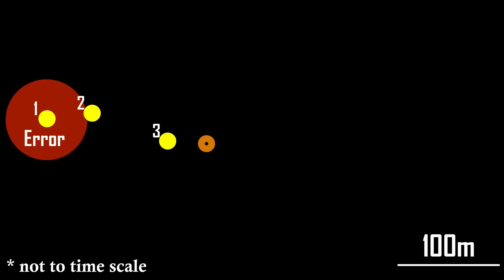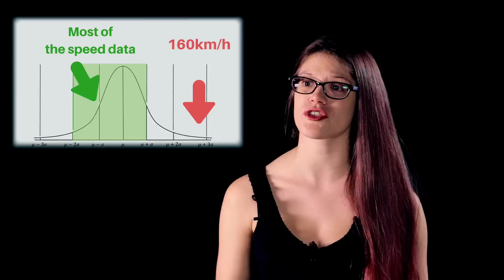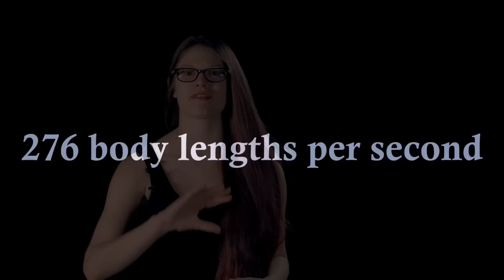Are Bats REALLY The Fastest Flying Animals?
Do you know which is the fastest flying animal? A recent scientific paper claims that it could be the Mexican free-tailed bat, who can fly at up to 160km/h, faster than the accepted record for the swift Apus apus.
And my honest opinion? I think the methods are flawed and the result is unlikely - but I invite you to watch the video and read the paper to decide for yourself! :)
Welcome to an unsuspecting episode of Journal Club!

Being sceptical is a fundamental part of science, because it helps to assess methods critically.

(By the way, this video was meant to go up in late November - oops!)

Special thank you to the YouTube Space for letting me shoot here!

Inés Dawson is a PhD student and animal flight scientist at the University of Oxford.

THE GEAR I HAVE USED:
➢ Camera

➢ Lenses
Canon 50mm F1.8 (UK)
Opteka 0.2x Fish-eye + Macro attachment (US)
Opteka 0.2x Fish-eye + Macro attachment (UK)